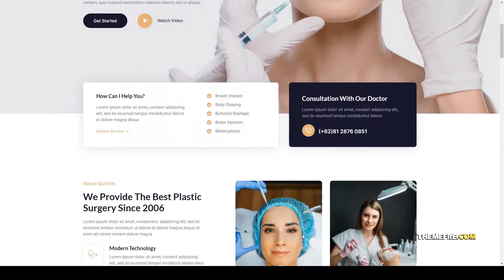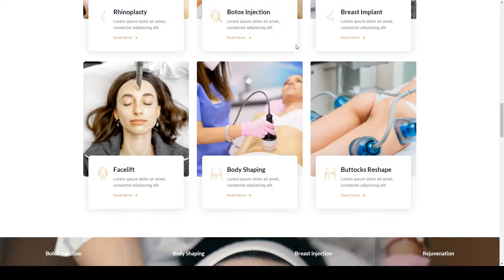Quinnie Plastic Surgery Clinic Elementor Template Kit skincare 14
Tags beauty, beauty clinic, clinic, cosmetic, cosmetologist, dermatology, health, medical, plastic surgeon, plastic surgery, rhinoplasty, skin, skincare, surgery